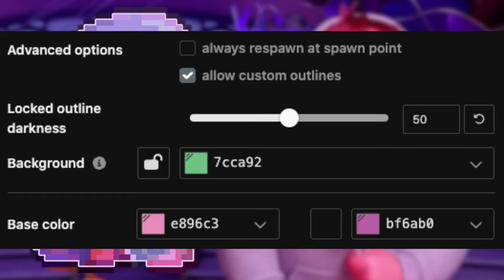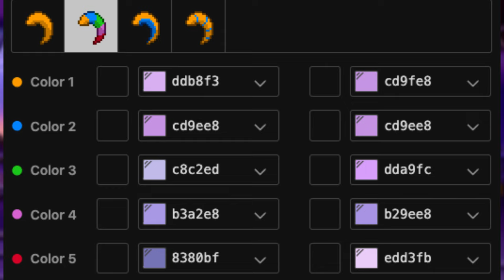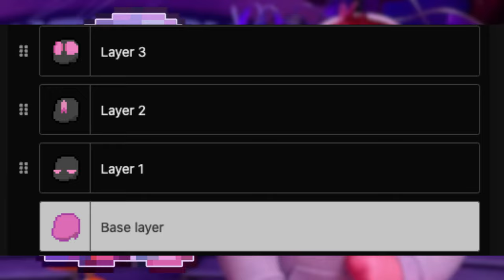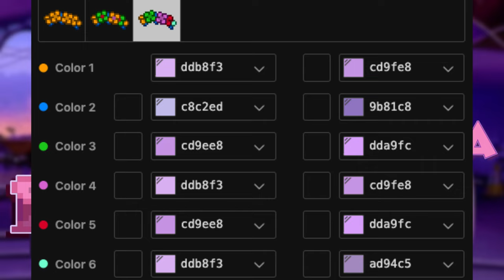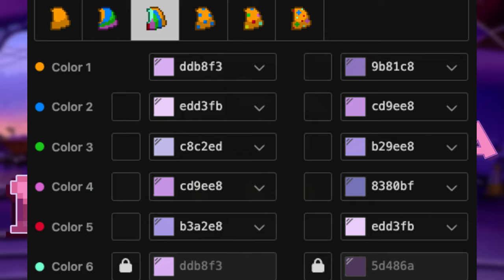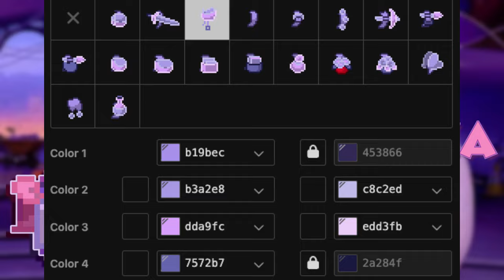🌸) Vergüenza INTENSAMENTE : [ pony town skin ]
;:                                  ﹔˚₊︶ Inside Out

╰ 💡 Little Cloud